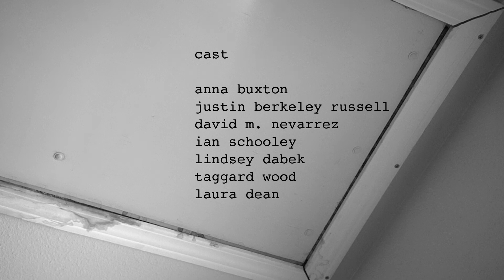The Wafting, a short film by Aaron Bourget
2019, horror film / love allegory